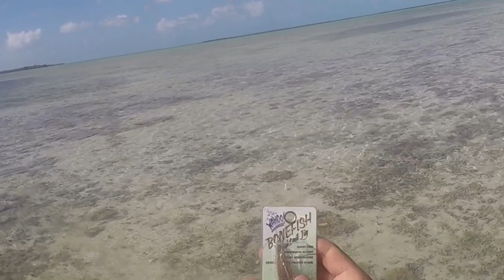Windy Day Stress Fishing Ft. Super Shrimps Chum Pellets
Headed out into the wind for some stress relief.  Tried to hide out from the wind and walk the flats.  Also, was testing out some new Shrimp pellets as a fish attractant.

The RODS AND REELS:

1) Esky Rods - Spinning 7' (Med 12-15lb Saltwater) - Slow Parabolic Action - Solid Carbon - Fuji Guides(8) and Reel Seat.
-20lb Power Pro

2) Esky Rods - Spinning 7' (Med/Hvy 15-20lb Saltwater) - Fast Action - Solid Carbon - Fuji Guides(8) and Reel Seat.
-30lb Power Pro

3) Esky Rods - Spinning 7' (Med 12-15lb Saltwater) - Med Fast Action - Solid Carbon - Fuji Guides(8) and Reel Seat.
-50lb Power Pro

4) Esky Rods - Spinning 6'4" (25-30lb Saltwater) - Mod-Fast Action - Solid Carbon - Fuji Guides(9) and Reel Seat.
-65lb Power Pro

Esky Rods
920 B Kennedy Drive

The Kayaks
1) 2010 Wilderness Systems Tarpon 140.
2) 2012 Hobie Adventure Island w/ Outboard Motor Mount
 - 2010 Suzuki 2.5 HP 4-Stroke Outboard
 - Lowrance Hook-5

1) 7' MH Shimano Teramar, TMS-X70MH, Line Wt. 10-20lb, Lure Wt 1/2-1 1/2oz, Power: Medium Heavy, Action: Extra Fast

2) 7'  H Shimano Teramar, TMS-F70H, Line Wt. 15-20lb, Lure Wt 1/2-2oz, Power: Heavy, Action: Med Fast

3) 5'8" XH Shimano Treval Jigging Trigger Rod, TVC-58XH, Line Wt. 80-200, Lure Wt, 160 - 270grams, PowerExtra Heavy

4) 7'6" M Hurricane Calico Jack IM7, CAJ-457, Line Wt. 8-17lb, Lure Wt 3/8-3/4oz, Power: Medium

5) 6' Ande Tournament Stand Up Rod, ASU-601A SDRMH, Line Wt. 20-50, Power: Medium Heavy

6) 6'6" Shimano Trevala, TVC-66MH, Line Wt. 50-100lb, Jig Wt 50-100g, Power: Medium Heavy, Action: Medium Fast

7) 7' Shimano Trevala, TVC-70ML, Line Wt. 20-50lb, Jig Wt 55-135g, Power: Medium Light, Action: Medium Fast

Cast Nets
-5' 3/8" Plastic enclosed weights
-6' 3/16" Super Spreader SS-1000 1 lb per foot
-7' 3/8" Mako 1lb per foot

Filming

Panasonic G7
-14-42mm F3.5-5.8
-20mm F1.7